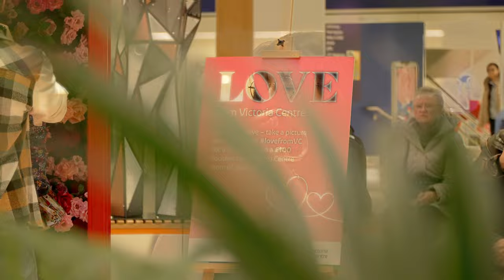Love From Victoria Centre, Nottingham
Shoppers were surprised Today (9th February) as a group of music students entertained passers-by with a Valentine’s Day-inspired performance.

Students from Nottingham Trent University, disguised as regular shoppers, appeared at the centre to entertain shoppers. The live brass and piano rendition of The Beatles’ 1967 song, ‘All You Need Is Love’, while Victoria Centre’s team handed out red roses.

To encourage shoppers to feel the love this Valentine’s Day, visitors to the centre will also find a red phone box covered in winter florals and a red lips-shaped sofa, perfect for selfies with loved ones.